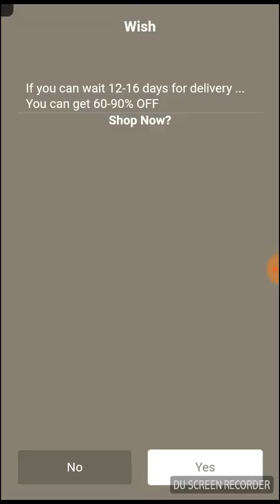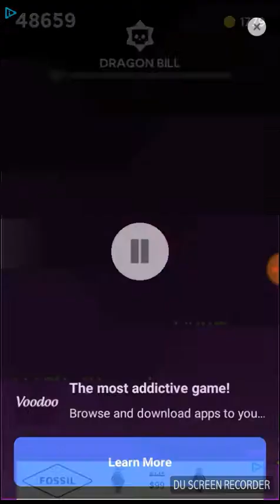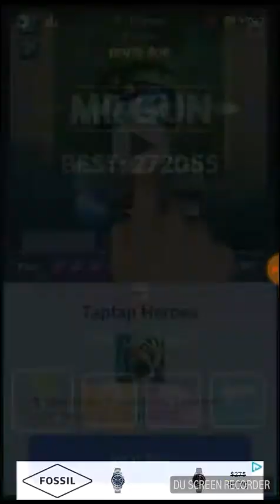Mr Gun Level 500!! And four new outfits unlocked!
Watch me play level 500 in Mr Gun by Ketchapp, and unlock the new outfit that comes with it!